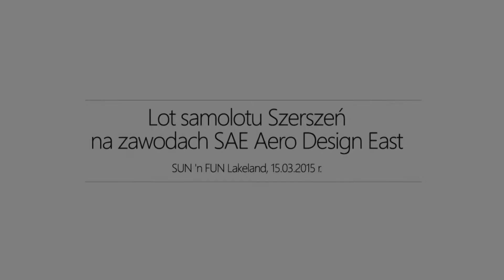Lot samolotu klasy Regular - Szerszenia, Lakeland USA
Film przedstawia start samolotu Szerszeń, w trakcie zawodów SAE Aero Design East, w klasie Regular. Podczas lotu udało się podnieść obciążenie 12 kg. Zapewniło to drużynie 3 miejsce w kategorii największego podniesionego obciążenia.